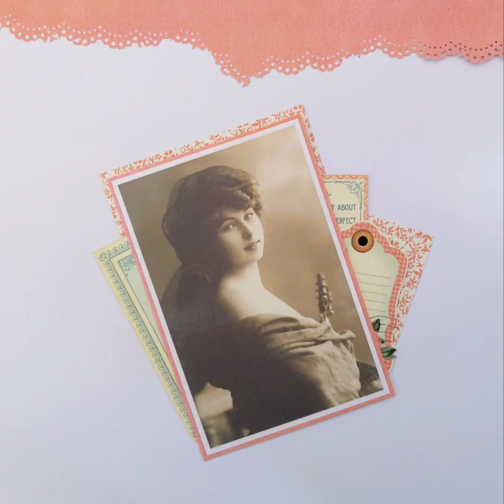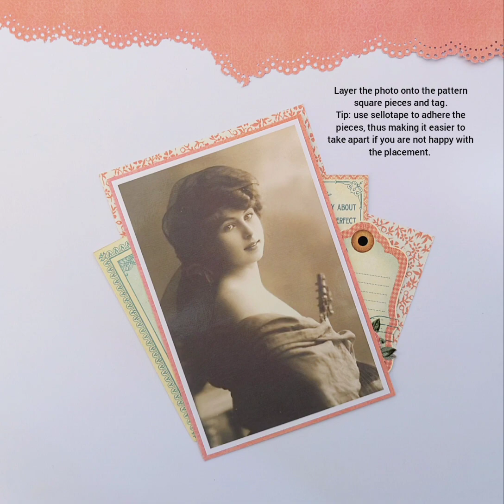Romantic Layout - Time to Flourish - by Tanya Scrap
G45Feature: Time to Flourish Deluxe Collector’s Edition Layout
By Tanya Scrap

“Hello dear G45ers!
I am happy to share my project this month, a Layout featuring the fabulous Graphic 45 Time to Flourish Deluxe Collector's Edition.

I love that the Deluxe Collector's Edition has the accompanying chipboard and stickers, they add the perfect finishing touch to any project."

Graphic 45 supplies used:
Time to Flourish Deluxe Collector's Edition
Peachy Pink Ink Pad